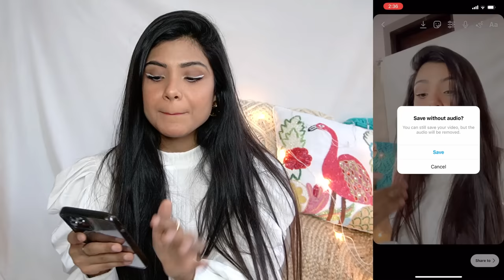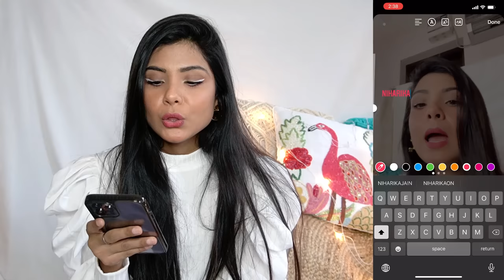Beginners Guide to Instagram Reels - How to Make Reels on IG | Niharika Jain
Hi, Lovelies!

First of all, If you're reading this, Just know that I LOVE YOU, I'm so grateful that you took out time to watch my video and I wish all the love, luck, and happiness to you :3

Beginners Guide to Instagram Stories | How to use Instagram Stories

In today's video, I'm showing you how to use Instagram reels with this FULL tutorial...I mean we're talking about EVERYTHING. What to post on reels? How to add voiceover to Instagram Reel? Hashtag strategy,  What are reels? I'm even showing you step by step how I create, edit and post Instagram Reels with a demo screen recording!